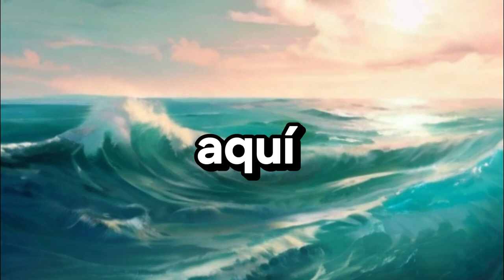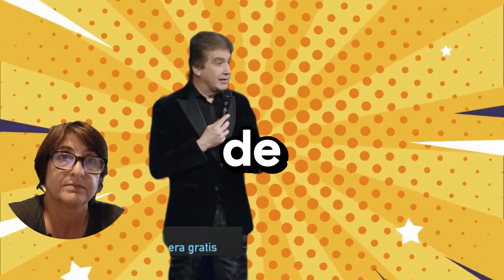DANTE GEBEL NO TODO ES GRATIS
Esta es una reflexion de un pequeñisimos resumen de la predica de @DanteGebelOficial pense que era gratis. Refiriendose a que se piensa que solo te dinteresa jesus, dios para pedir cosas solamente.
este es una parte, siguen otras.